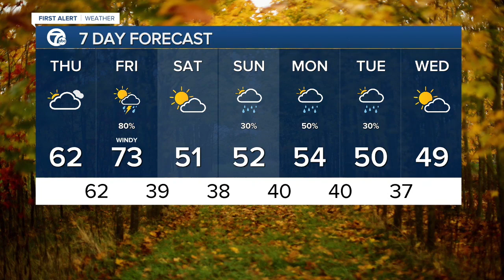7 Action News Latest Headlines | October 22, 1pm